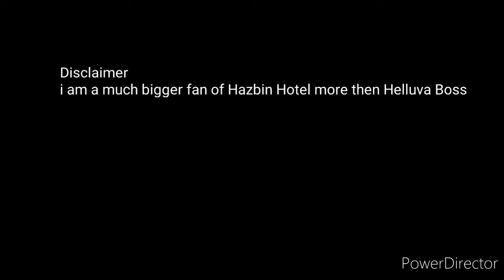My review on My Charlie Magne plush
idk what else to say enjoy!!